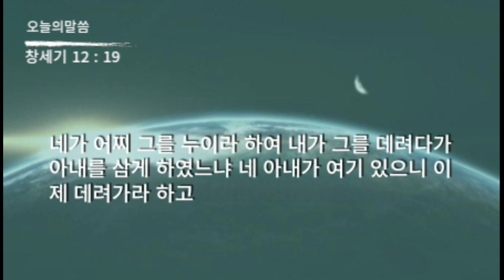성경 암송 (창세기 12장 19절: 김종성 성우 낭독)